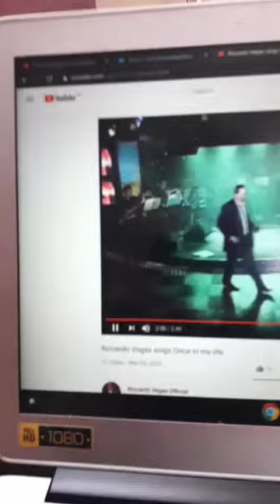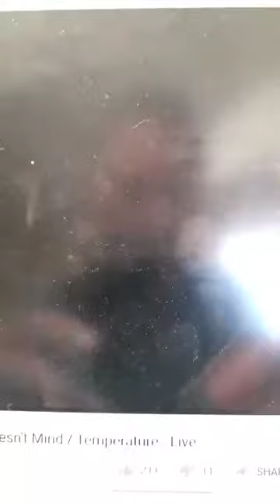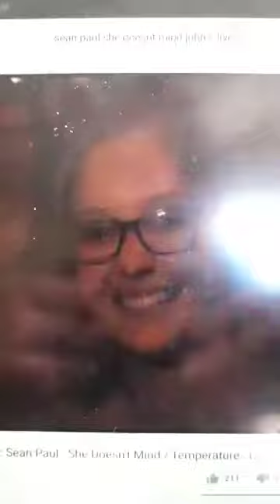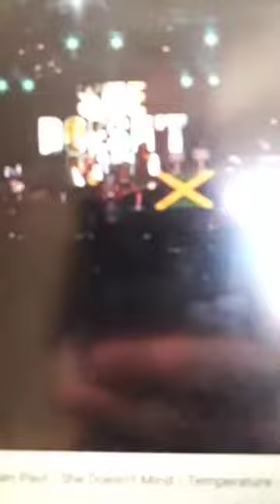John C Music show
Don't own rights to music promotion  only